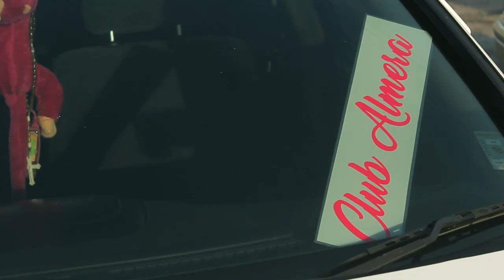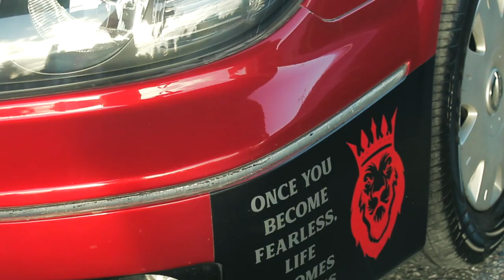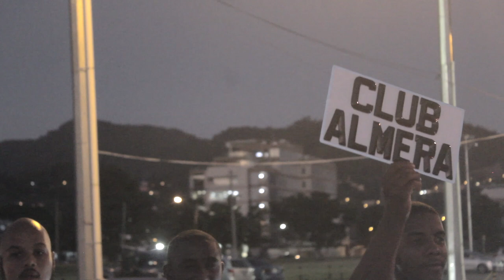Club Almera T&T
Drive responsibly... Don't Drink and drive
Shot And Edited By: Jameel Patrice & Rickstar Productions
Join Club Almera On Facebook... you just need an Almera to join
Song credits to respective artist